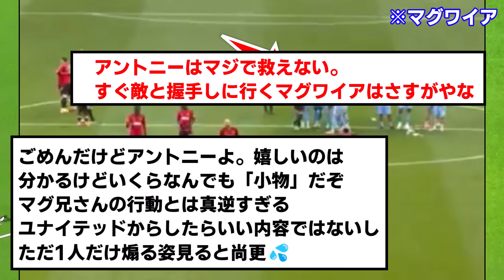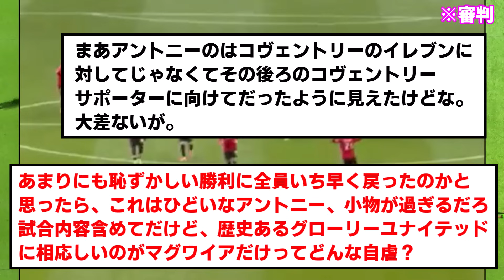今季25試合0ゴールのアントニー、コヴェントリーを煽って物議に…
ブラジル人こんなの多いな